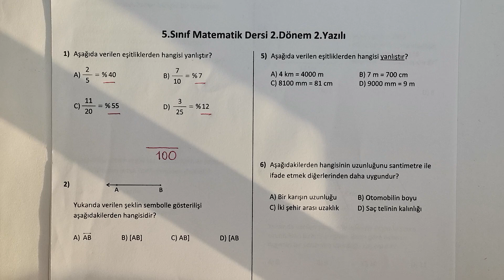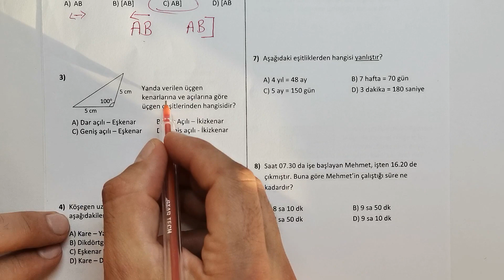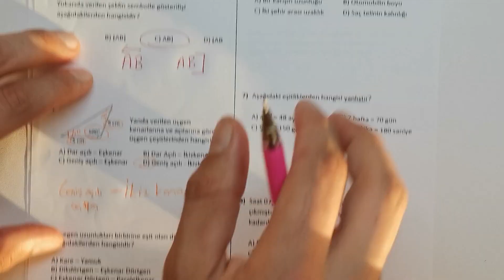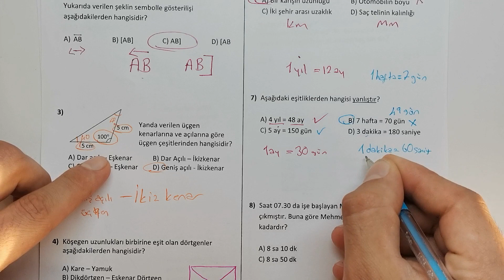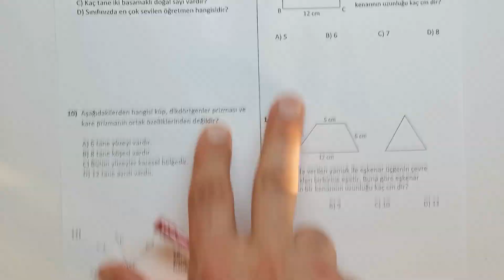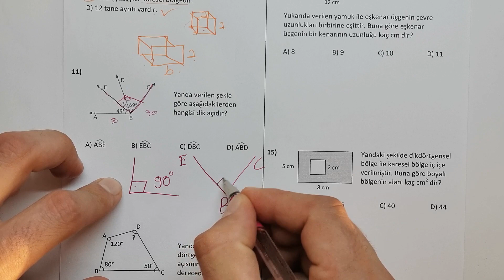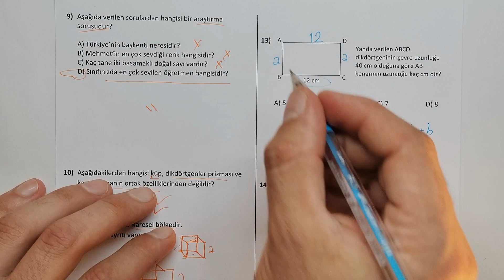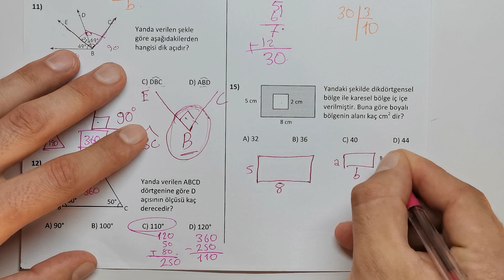5.Sınıf Matematik 2.Dönem 2.Yazılı Soruları ve Cevapları (%99 Çıkabilir 😊😊😊 )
Merhaba bu videoda 5.sınıf Matematik yazılısını bulabilirsiniz.-
5.Sınıf Matematik 2.Dönem 2.Yazılı Soruları 2022 PDF :

Merhaba Sevgili Öğrencilerimiz, 5.Sınıf 2.Dönem 2.Yazılılarını buradan bulabilirsiniz. Başarılar😍❤
5.Sınıf 2.Dönem 2.Yazılı :

5 sınıf matematik 2 dönem 2 yazılı
5 sınıf matematik
2 dönem 2 yazılı